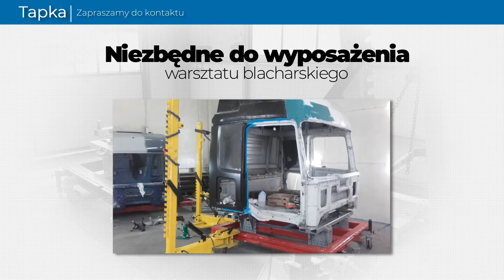Ramy Blacharskie do napraw kabin samochodów ciężarowych Tapka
Zakład Tapka należy do J. i R. Tapki. Siedziba jest zlokalizowana w Krakowie. Początki działalności sięgają 1968 roku.

W zakres oferty wchodzi produkcja ram blacharskich do napraw samochodów osobowych, dostawczych i ciężarowych. Firma sprzedaje również docery, systemy pomiarowe oraz urządzanie hydrauliki siłowej, w tym hydrauliczne zestawy rozpierające, pompy hydrauliczne i pompy pneumatyczno-hydrauliczne. Kolejnym przedmiotem działalności jest obróbka skrawaniem. Zakład oferuje toczenie, frezowanie, szlifowanie, struganie i spawanie.